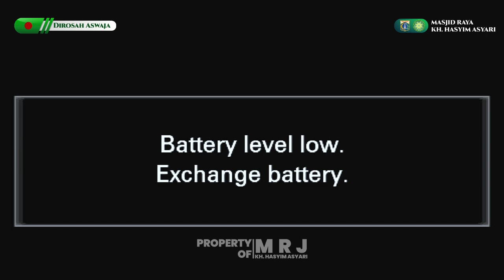Dirosah Aswaja 3 September 2024 | KH. Abdurrahman Shoheh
Selamat menyimak Dirosah Aswaja Selasa, 3 September 2024 sesi 1 bersama KH. Abdurrahman Shoheh di Masjid Raya KH Hasyim Asy'ari Jakarta.

Berbagi ilmu termasuk tolong-menolong dalam kebaikan, yuk share ke grup dan komunitas kamu!

Semoga semua sehat selalu dan dalam lindungan rahmat Allah Swt.